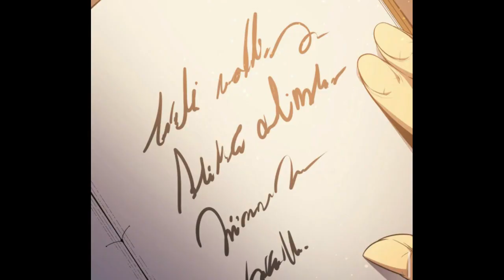(4) Imprisoned by A God For 4000 Years But Reincarnates And Becomes A God Killer | Manhwa Recap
Manhwa Name: The Great Mage Returns After 4000 Years

The worst student of Westrod Academy, the disgrace of the Blake House. A new soul enters the lifeless body of Frey Blake, the boy who couldn’t handle his painful life and chose death instead. “What’s with this body? I’ll have to check every little detail of it.” The Great Mage Lucas Traumen. He earned his chance at revenge by gaining the flesh and bones of Frey Blake the disgrace! And now begins the interesting adventure of the Great Mage who returned after 4000 years!